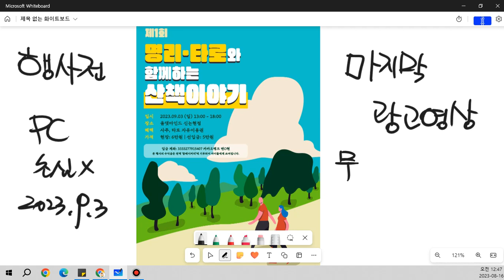9월3일 이전에 올리는 마지막 광고영상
행사에 참여 원하시는 분들은 아래의 링크로 문의주세요 👇🏻

행사관련 자세한 안내는 아래의 네이버 카페로 오시면 상세히 보실 수 있으세요 👇🏻